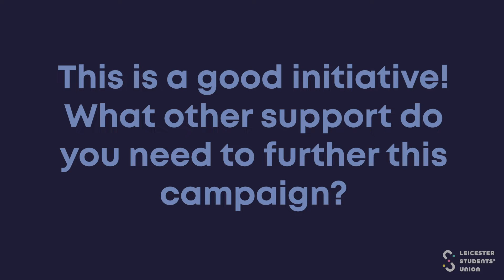LSU Scrutiny Video - November Liberation Officer 2022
LSU Scrutiny Videos - Liberation Officer November 2022
Nic Farmer

Scrutiny Committee has gone over the Officer's report and sent them questions to find out more about their recent work. The Officer has now answered these in video form so students can see too! Remember to check out leicesterunion.com for information about the Officers, campaigns, and other activities happening in the Students' Union.

If you have any comments or queries, you can direct these to where they will be forwarded onto Scrutiny Committee for consideration when forming the final reports. Alternatively, you can use this anonymous form but you must log in with your University account. It is still anonymous but ensures that only current University of Leicester students can input.